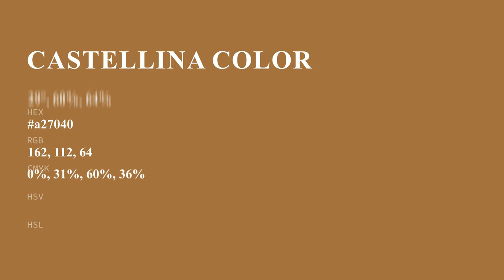Castellina color a27040 hex color - Orange color - Cool color a27040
What color is Castellina ? a27040 hex color - Orange color - Cool color a27040

Hex a27040 Color Code is also known as Castellina color.